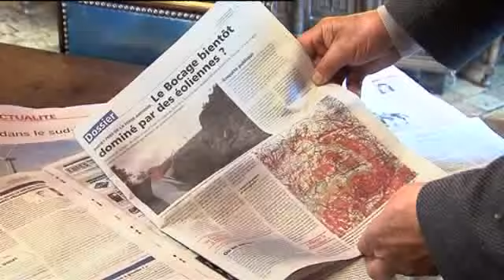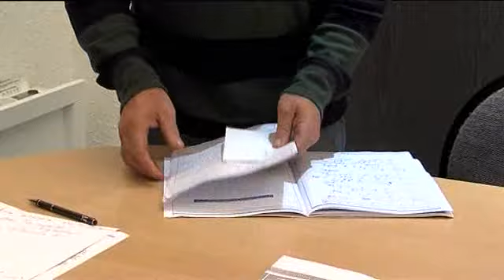Sud-Manche: des éoliennes ravivent la guerre entre citadins et ruraux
Six éoliennes doivent prochainement être implantées à Ger et Saint-Georges de Rouelley dans le parc naturel régional Normandie-Maine, ce qui fait bondir certains riverains. Le maire d'une des communes dénonce des citadins qui veulent empêcher la campagne d'accéder à la modernité.